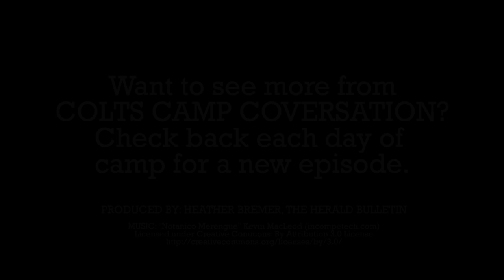Camp Conversation with Colts RB Josh Ferguson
Colts rookie running back Josh Ferguson joins CNHI Colts writer George Bremer for our first Camp Conversation. What does Josh think of being highly touted by none other than Colts owner Jim Irsay?